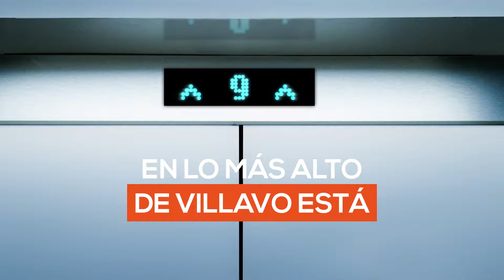RESTAURANTE VIBO GHL HOTEL GRAND VILLAVICENCIO